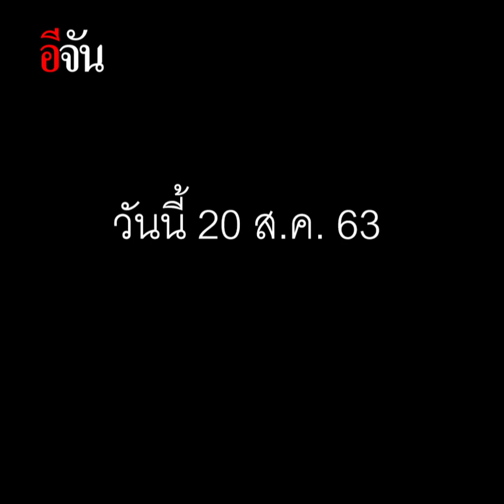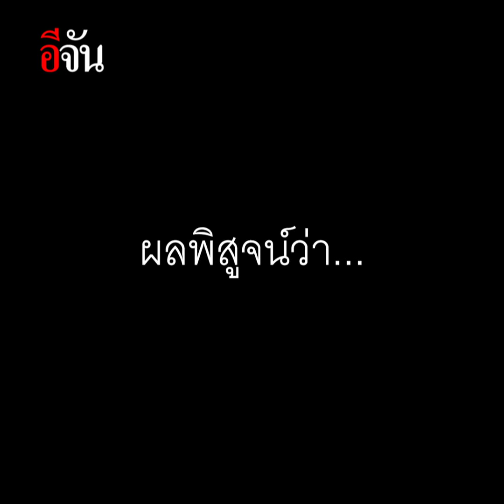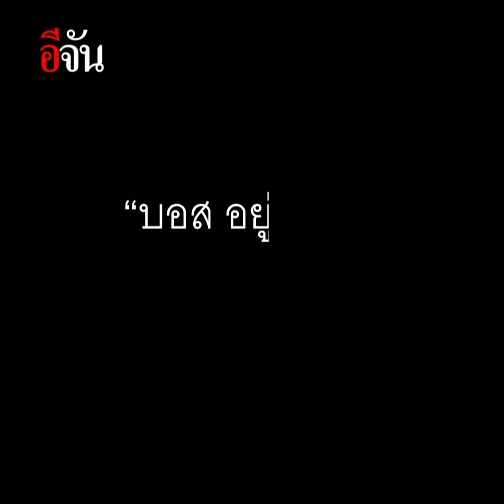ตามหาความจริงคดีบอส | อีจัน EJAN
มูลนิธิเมาไม่ขับ โชว์หลักฐานใหม่ ต่อหน้าสื่อ ตามหาความจริง "คดีบอส"